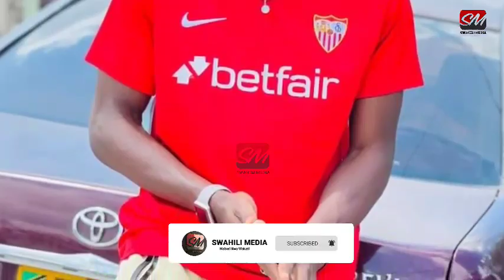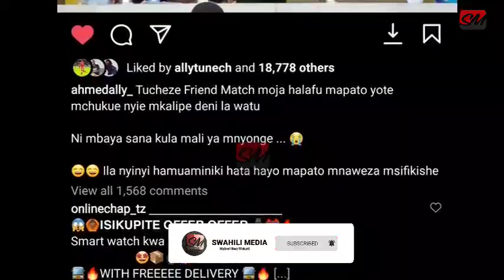Simba Waingilia Kati Sakata La Yanga Na Mshery Watoa Dongo Zito Waahidi Kuwalipia Deni